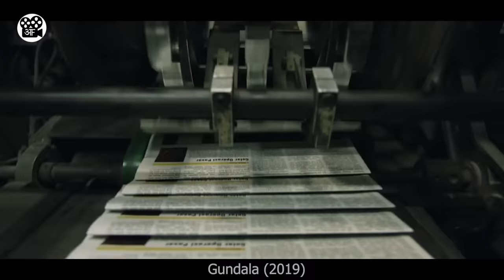Man gains Superpowers after Lightening Strike | Film/Movie Explained in Hindi/Urdu | Movie Story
This is a movie explanation video about a man who got struck by lightning and, after, gained some mysterious powers. At first, he was really confused about what to do with it, but after realizing that with great power comes great responsibility, he started using it for the betterment of humanity.